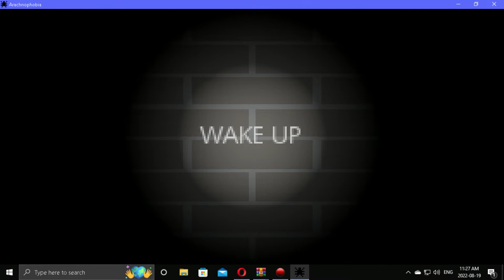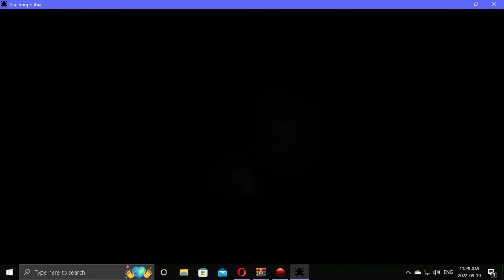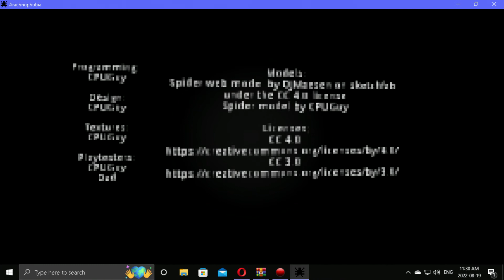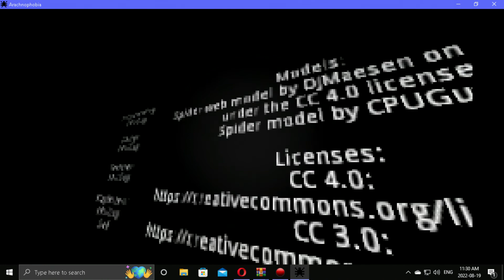Arachnophobia-spiders here!!!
LOVE U ALL THANK YOU SO MUCH! :D